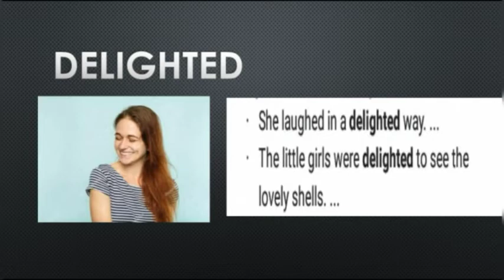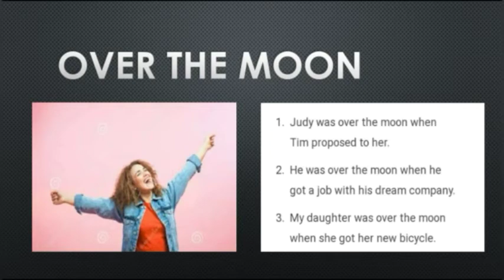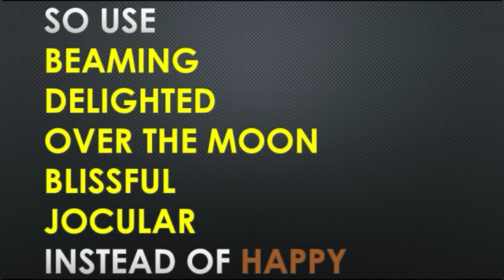words to use instead of happy